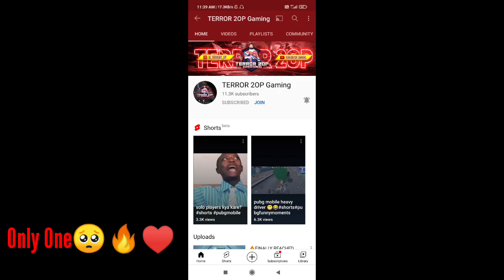Terror 2op In My Match|DAY-6 SOLO RANK PUSH CROWN TO CONQUER#Bzr_gaming_yt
Hello Guy's,

 🔊MUSIC USED-(Mushup Romantic Song)

👉♥️My InGame Name- BZR GAMING YT💞

 Editing App - KineMaster Mod Version

{Music Used In This Video Is The Property Of

EARPHONE - MI BASIC ₹499

||Control Setting - 4 Finger Claw, Always On Gyro♥️||

{🇮🇳😍🔥Thumbnail Credit-MR•KISHAN YT}

Ignore the tag🙂
Total Gaming
PUBG PRO PLAYER
Solo conquer Pubg mobile tips
Solo conquer push
Solo conquer tips
solo Conquer Asia
Solo conquer Krjp
Solo conquer Ace
Solo conquer Tips and tricks
Solo conquer beat tips
Solo conquer Best Drop location
Solo conquer Day 1
Solo congaameplay
Total Gaming
PUBG PRO PLAYER
Solo conquer push
Solo conquer tips
solo Conquer Asia
Solo conquer Krjp
Solo conquer Ace